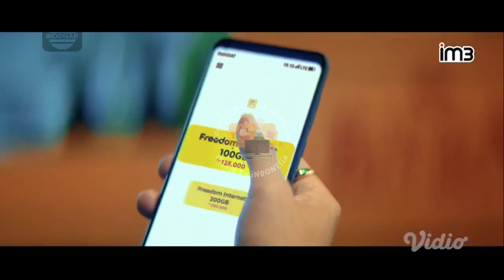IKLAN INDOSAT OOREDOO IM3 RAMADAN SerunyaSilaturahmi • 60s (2023)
commercial break
iklan ramadhan
iklan ramadan
iklan indonesia
tvc indonesia
tvc
televisi commercial
televisi commercial indonesia
indonesia tvc
iklan tvc
iklan tv
jeda iklan